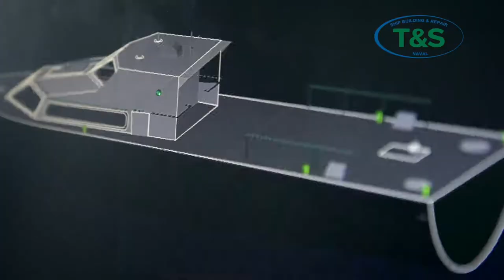Construcción de lanchas rápidas _⚓🛥️T&S SHIP BULDING & REPAIR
Empresa de construcción de unidades navales
Colón Panamá.